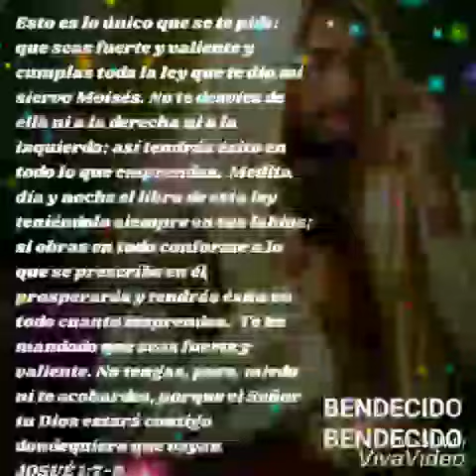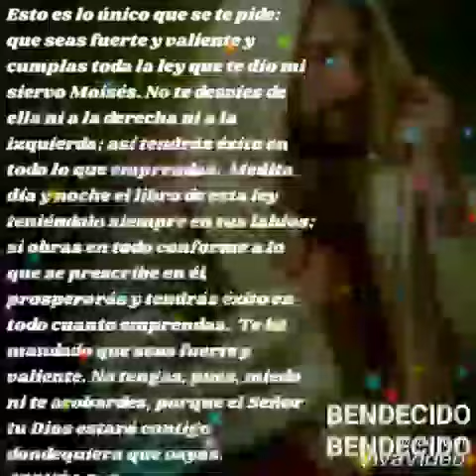BENDECIDO DESPERTAR en la voz alma Gutierrez.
lectura biblica no tango derecho a la musica.